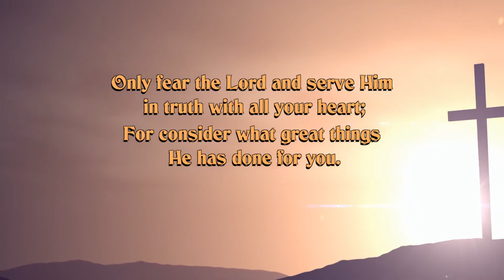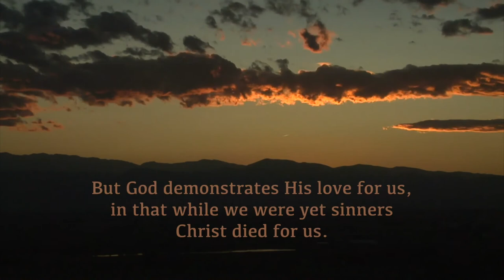Consider This, Not That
Religion is about considering one thing, and righteousness is about considering another. Have you ever considered that? Certainly we should!